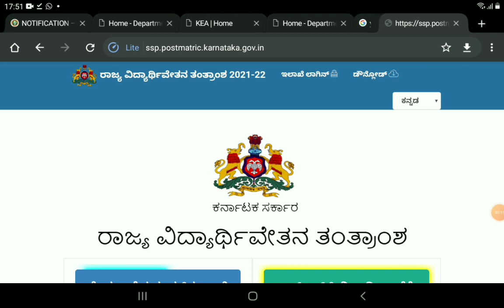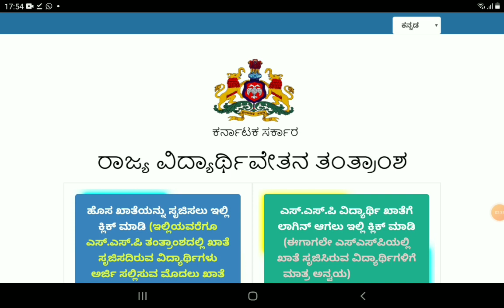SSP SCHOLARSHIP LATEST UPDATE|IMPORTANT UPDATE|students solution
Upi id:hatersvtu@ybl

ssp scholarship last date 2021,
ssp scholarship not received,
ssp scholarship news,
ssp scholarship not credited,
ssp scholarship news today,
ssp scholarship not verified by taluk office,